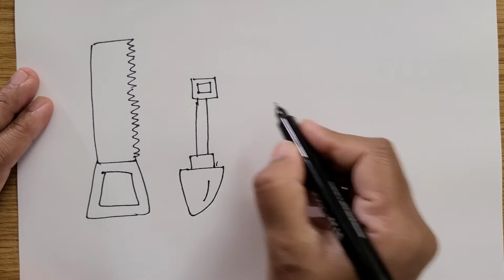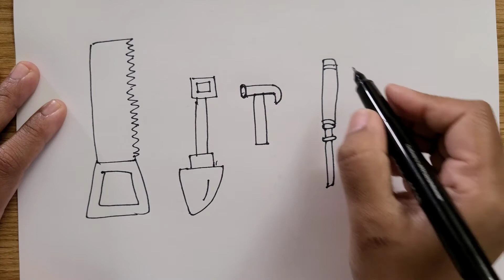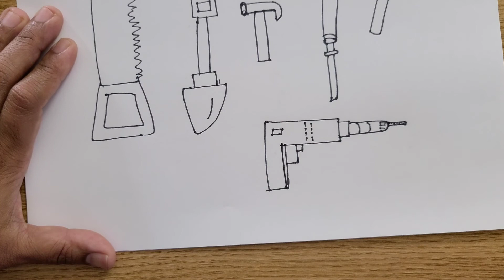Tools | Cartoon drawing for kids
# Cartoon drawings.
# Drawing tutorials.
# Fun art challenges.
# Funny drawings.
# Time pass drawing. # Time pass drawing.
Drawing Shorts
cartooning
art lesson
2021
4 kids
directed drawing
art ideas
step by step
art projects
drawing tutorial
drawing for beginners
art tips
how to draw for beginners
drawing videos
art tutorial
how to draw step by step
cartooning club
funny
funny fails
funny video
funny videos